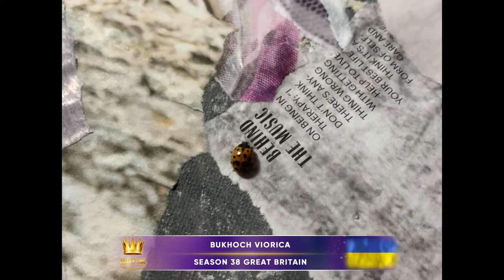GOLDEN TIME TALENT | 38 Season | Bukhoch Viorica | Arts and crafts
Member/team name: Bukhoch Viorica

The country: Ukraine Germany | City: Odessa Giessen

Name of competitive work: «ПодСолнечная» из 5 элементов

Work size: 280х80 см

Execution material: Подрамник, холст, грунт, бумага, клей, лак

Manufacturing technology: Авторская технология

History of the creation of the work: Меня вдохновили птицы и крылатая древнегреческая Ника — богиня победы, доброты, силы духа, честности и справедливости!
А крылья за спиной — это опыт уроков, который приводит к этой силе и мудрости. И у тебя есть ты и целая Вселенная!

Social networks of the participant / team: @byvishey.pics

Participation in other competitions and festivals / creative achievements: История рождения авторской техники выполнения картин

  Я всегда рисовала и шила для семьи и друзей. И так как с детства стремилась к творчеству, поступила и закончила художественно-графический факультет.
  Но относительно недавно я усовершенствовала свою идею для самореализации — коллажу из рваных кусочков журналов, газет и конвертов.
 На первую картину меня вдохновили птицы, и такой принт я, как дизайнер одежды, использовала в печати на футболках, майках, а также в полиграфии как дизайнер одежды.
  Затем выполняла портреты на заказ, а сейчас вдохновилась идеей создания сюжетных картин. Картин с символами, со своей философией, со своей историей. Картин, которые приближают нас к добру и душевной гармонии.